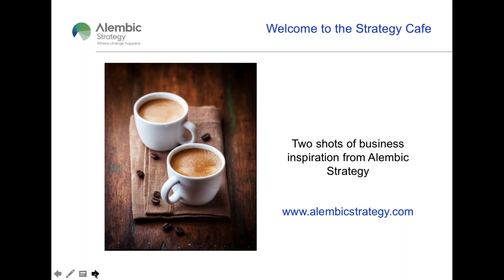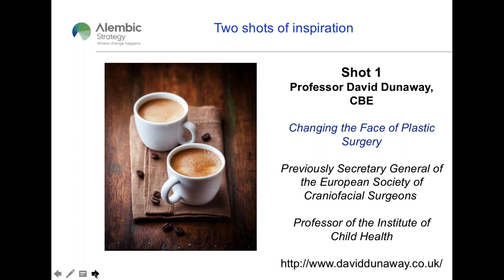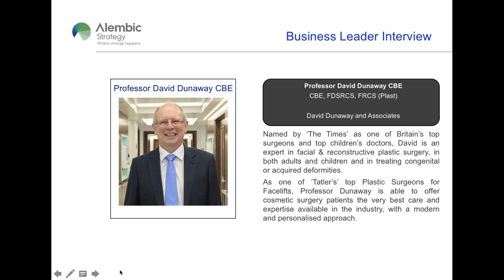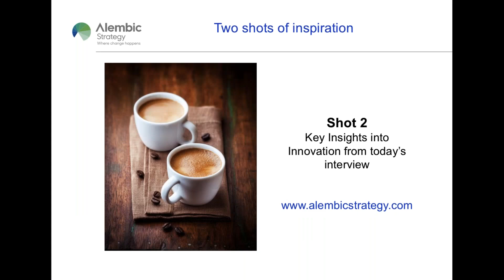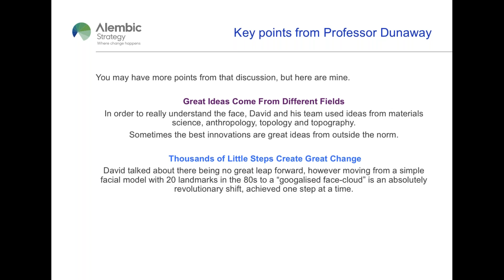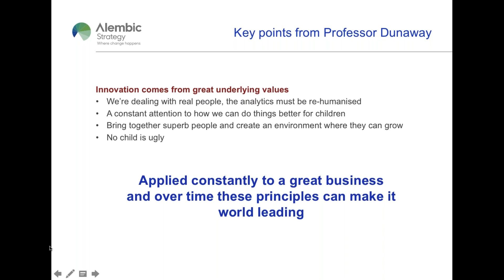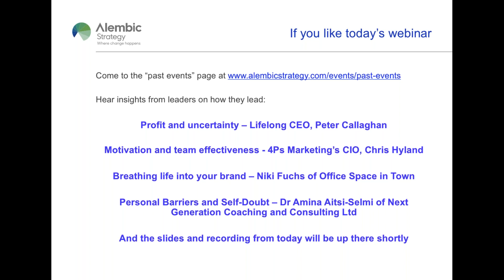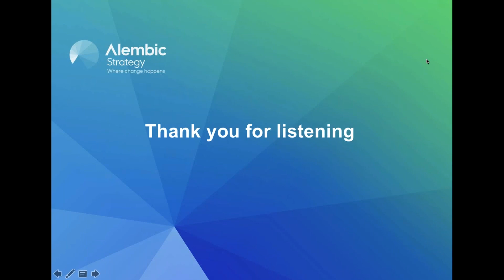Strategy Cafe: Leadership at the Cutting Edge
An interview with Professor David Dunaway along the theme of changing the face of plastic surgery. Nick Mayhew and the Professor discuss how great ideas come from different fields to create the best innovations and change lives, whilst keeping human values at the centre. David also discusses the vital leadership approaches needed to create a diverse and high performing team.